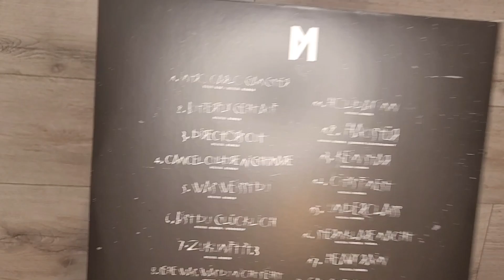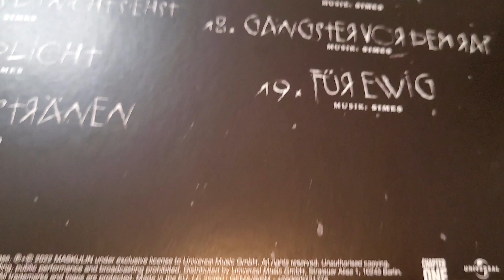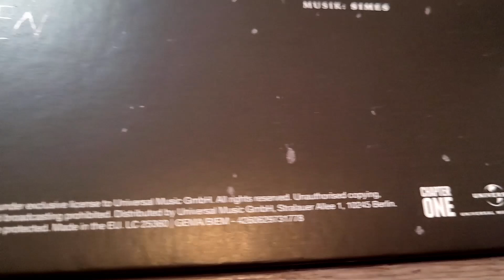FLER & SULTAN HENGZT "Cancel Culture Nightmare" VINYL UNBOXING (White 2LP) | Bundle Presentation HD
Unboxing / Presentation of the Cancel Culture Nightmare Album 2 LP Vinyl by Fler aka. Frank White & (Bass) Sultan Hengzt.

The Vinyl Bundle was released on August 5, 2022. It includes all 19 songs of the album that was originally released on CD/Download/Streaming on January 28, 2022. The original release date was December 24th, 2021 but that got delayed later. The CD version also included all instrumentals on CD2.
There were different boxes/bundles for the release on January, 2022 including the CD only, a box with a leather jacket, a sweater bundle and a t-shirt bundle.

TRACKLIST:
1 Intro Carlo Gangster (by Liz)
2 Butterfly geht auf
3 Director's cut
4 Cancel Culture Nightmare
5 Was weisst du
6 Bist du glücklich
7 Zukunft Pt.3
8 Sehe was, was du nicht siehst
9 Mondlicht
10 Engelstränen
11 Holiday Inn
12 Haustür
13 Kein Star
14 Citys Finest
15 Underclass
16 Sternklare Nacht
17 Heavy Rain
18 Gangster vor dem Rap
19 Für Ewig

Vinyl Bundle Size L
Vinyl Bundle Size XXL
CD Box with Jacket
CD Bundle with Sweater
CD Bundle with T-Shirt
Cancel Culture Nightmare Album CD
Cancel Culture Nightmare Album MP3
More FLER Music
More Bass Sultan Hengzt Music